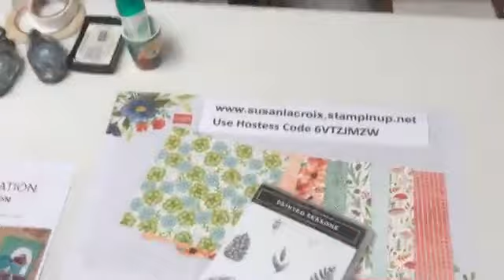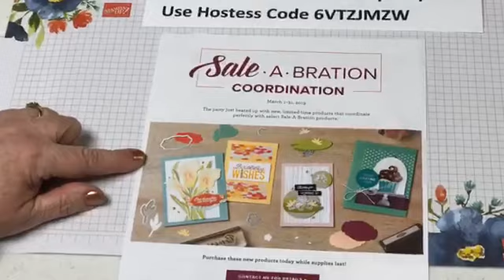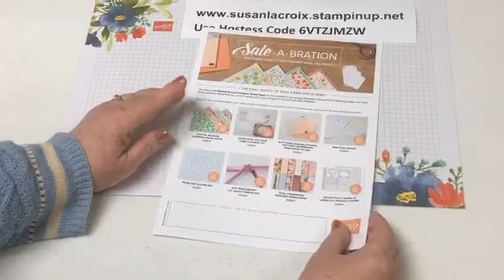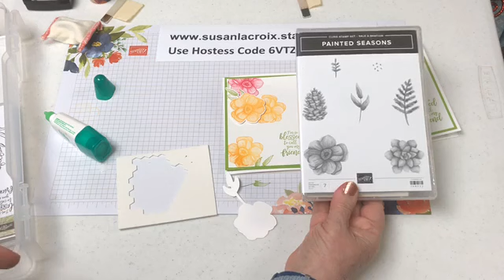Stampin' Up! Sale-A-Bration 2019 2nd Release Cards and Mystery Hostess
Stampin' Up! Sale-A-Bration 2nd Release!
I will be keeping the Mystery Hostess Party open until Tuesday March 5th.  You have to make sure you log onto my website and use the Hostess Code below.  I hope you enjoy the video below!
Hostess Code 6VTZJMZW